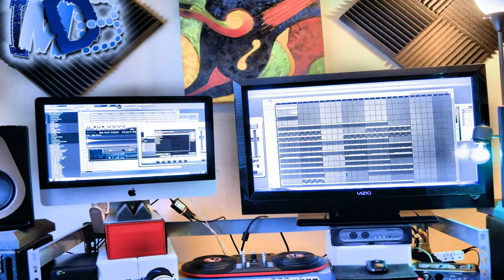Tear It Up by D-Bunk produced by D-Bunk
$20.00 per hour with free rough mix per song!! just $25.00 for final mix per song or $50.00 per song with mixing included! Beats starting @ $50.00 per beat (PACKAGE DEALS AVAILABLE)